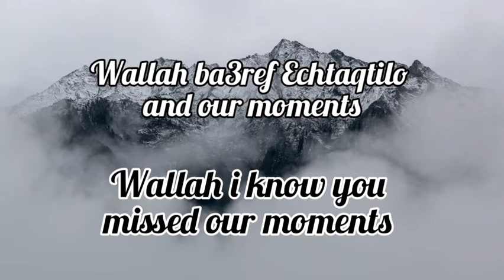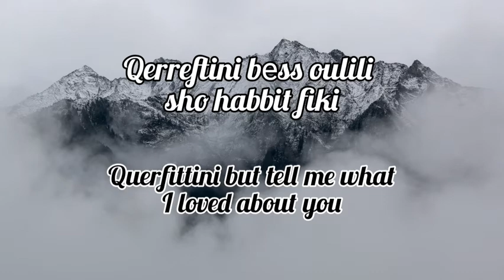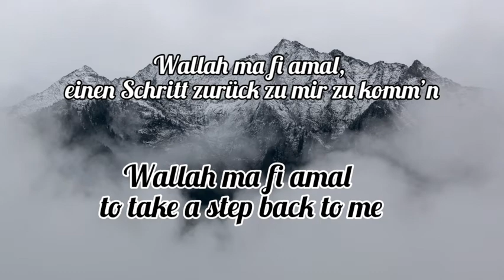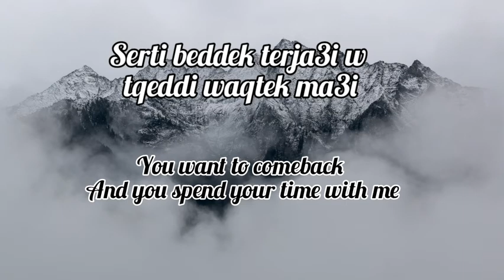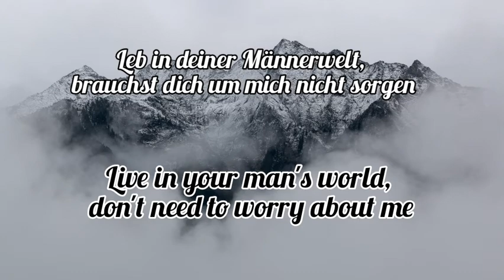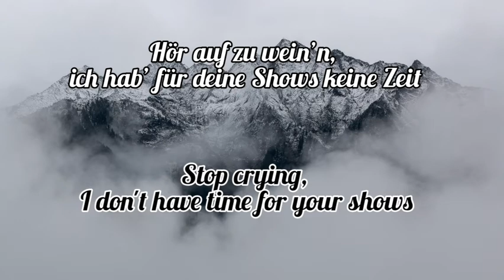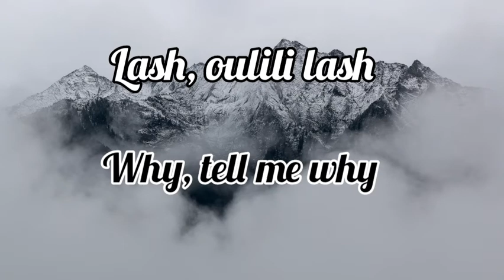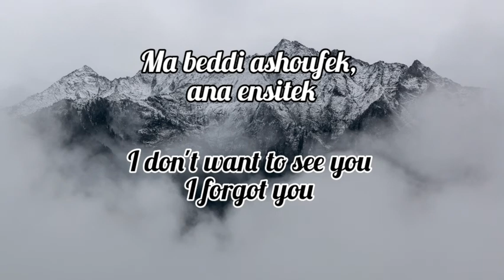Mudi x Faydee - Ro7i (lyrics official) ENGLISH